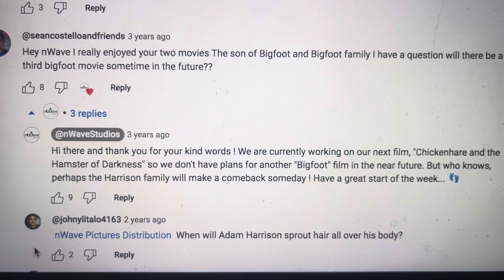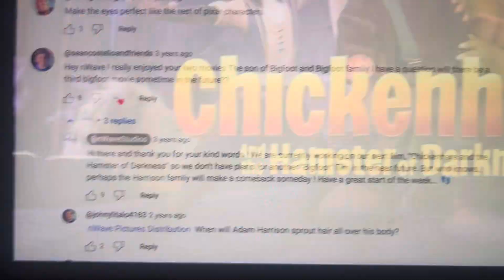My opinion on Bigfoot family